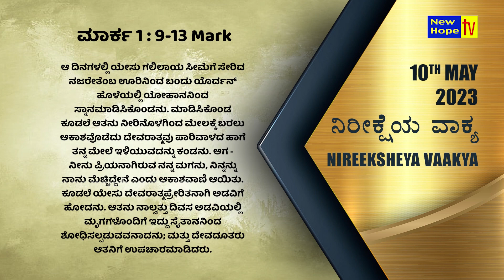ನಿರೀಕ್ಷೆಯ ವಾಕ್ಯ | Word of Hope | 10.05.2023 | Sis. Christy Zebulon | New Hope TV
ಆ ದಿನಗಳಲ್ಲಿ ಯೇಸು ಗಲಿಲಾಯ ಸೀಮೆಗೆ ಸೇರಿದ ನಜರೇತೆಂಬ ಊರಿನಿಂದ ಬಂದು ಯೊರ್ದನ್ ಹೊಳೆಯಲ್ಲಿ ಯೋಹಾನನಿಂದ ಸ್ನಾನಮಾಡಿಸಿಕೊಂಡನು. ಮಾಡಿಸಿಕೊಂಡ ಕೂಡಲೆ ಆತನು ನೀರಿನೊಳಗಿಂದ ಮೇಲಕ್ಕೆ ಬರಲು ಆಕಾಶವೊಡೆದು ದೇವರಾತ್ಮವು ಪಾರಿವಾಳದ ಹಾಗೆ ತನ್ನ ಮೇಲೆ ಇಳಿಯುವದನ್ನು ಕಂಡನು. ಆಗ - ನೀನು ಪ್ರಿಯನಾಗಿರುವ ನನ್ನ ಮಗನು, ನಿನ್ನನ್ನು ನಾನು ಮೆಚ್ಚಿದ್ದೇನೆ ಎಂದು ಆಕಾಶವಾಣಿ ಆಯಿತು. ಕೂಡಲೆ ಯೇಸು ದೇವರಾತ್ಮಪ್ರೇರಿತನಾಗಿ ಅಡವಿಗೆ ಹೋದನು. ಆತನು ನಾಲ್ವತ್ತು ದಿವಸ ಅಡವಿಯಲ್ಲಿ ಮೃಗಗಳೊಂದಿಗೆ ಇದ್ದು ಸೈತಾನನಿಂದ ಶೋಧಿಸಲ್ಪಡುವವನಾದನು; ಮತ್ತು ದೇವದೂತರು ಆತನಿಗೆ ಉಪಚಾರಮಾಡಿದರು. Mark / ಮಾರ್ಕ 1 : 9 - 13